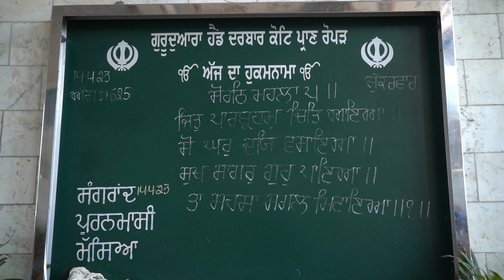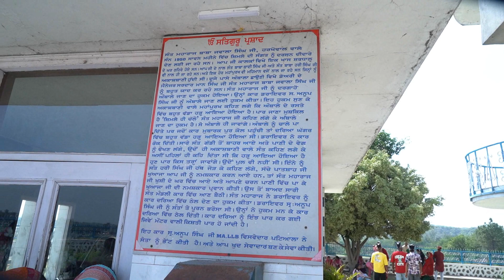ਖਲਸਾ ਮੇਰੋ ਰੂਪ ਹੈ ਖ਼ਾਸ!!ਖ਼ਾਲਸਾ ਮਹਿ ਹੌ ਕਰੌ ਨਿਵਾਸ!!ਖ਼ਾਲਸਾ ਮੇਰੋ ਮੁਖ ਹੈ ਅੰਗਾ!!ਖ਼ਾਲਸਾ ਕੇ ਹੌ ਸਦ ਸਦ ਸੰਗਾ !!